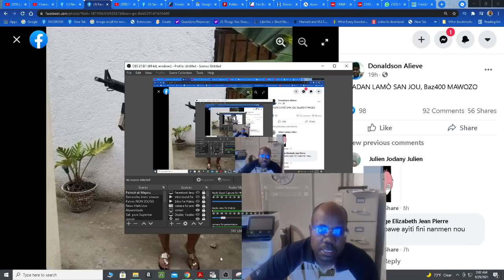Gang Izo reaji sou nouvo baz 50 malfèktè kap fe actualite nan lari potoprens